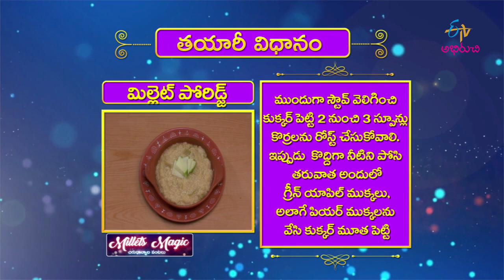Millets Porridge | Milets Magic | 16th July 2019 | ETV Abhiruchi